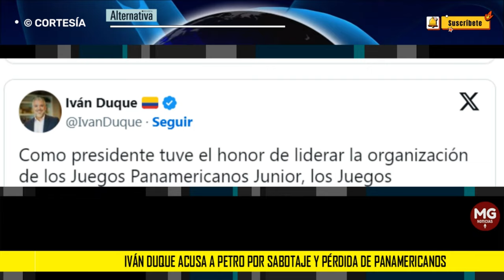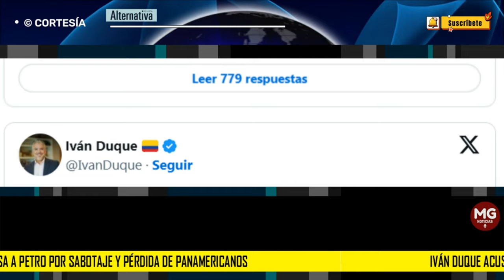⭕ IVÁN DUQUE ACUSA A PETRO POR SABOTAJE Y PÉRDIDA DE PANAMERICANOS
El expresidente colombiano, Iván Duque, acusa al gobierno de Gustavo Petro de sabotaje y negligencia tras la decisión de Panam Sports de descartar a Barranquilla como sede de los Juegos Panamericanos 2027.
REVISTA ALTERNATIVA